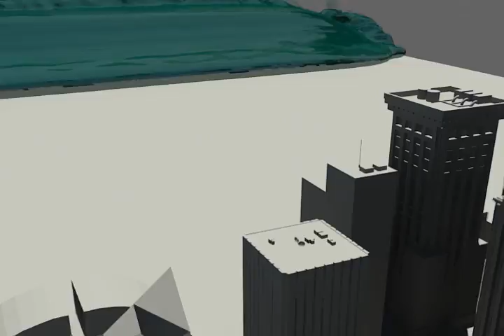REALFLOW TSUNAMI Animation TEST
RealFlow Test Tsunami...